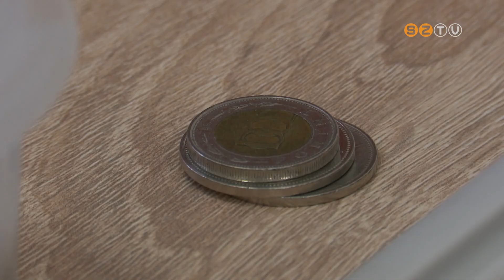Jótékonysági süteményvásárt rendeztek a PTE Egészségtudományi Kar Szombathelyi Képzési Központjában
Márton-nap alkalmából jótékonysági süteményvásárt rendeztek a PTE Egészségtudományi Kar Szombathelyi Képzési Központjában. Hallgatók és oktatók sütöttek finomabbnál finomabb édességeket az alkalomra. A bevételt minden évben egy rászorulókat segítő civil szervezetnek juttatják el, idén a ritka betegségekkel élőket támogatják.